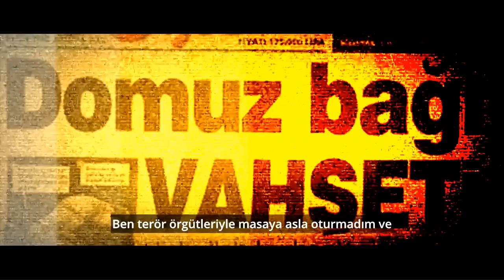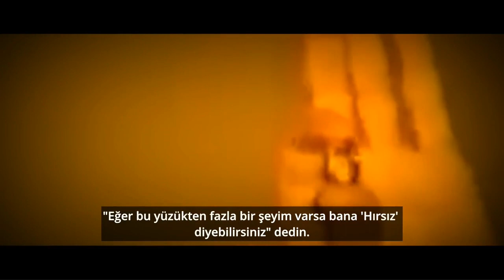Haydi Kazanalım (2. Tur remix ) CHP Kemal Kılıçdaroğlu Seçim şarkısı 2023